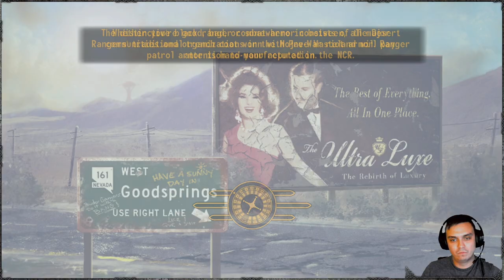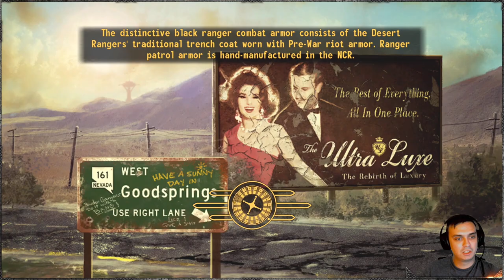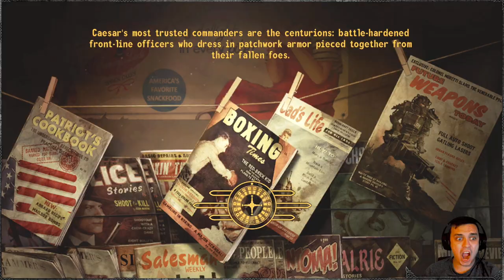Fallout New Vegas on Hardcore #06 | My Kind of Town!!! Ghouls, Scorpions! New Weapon! Sweet!!!